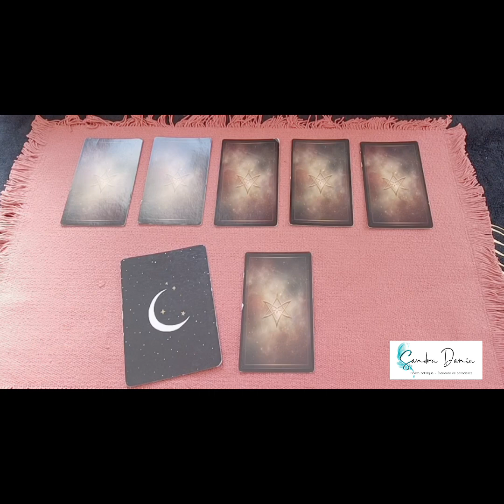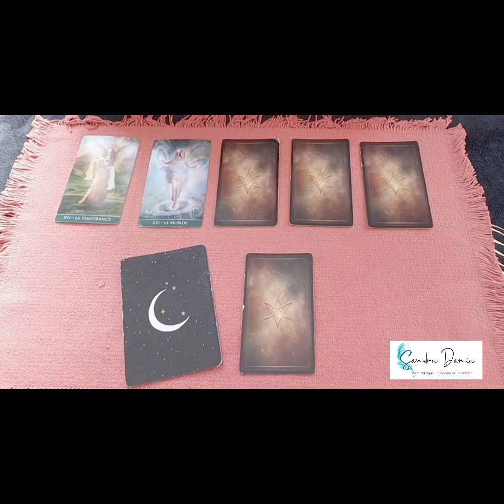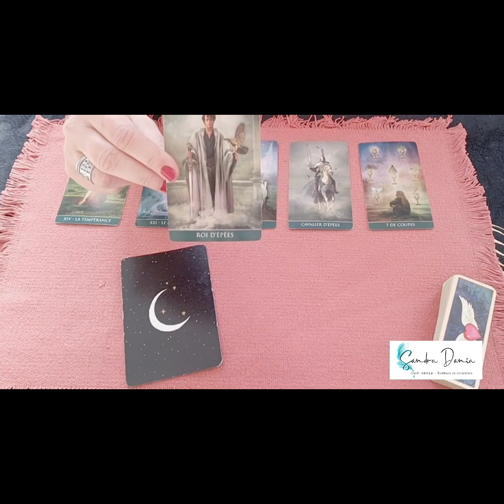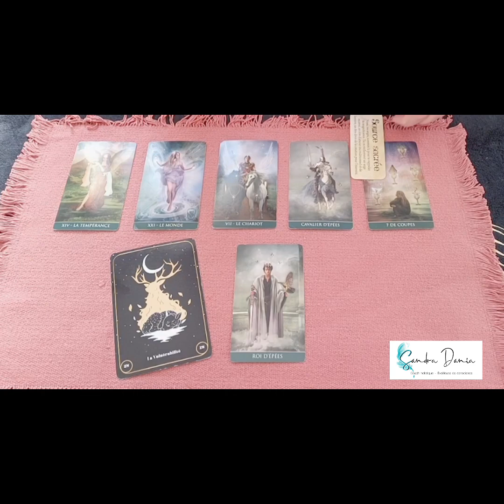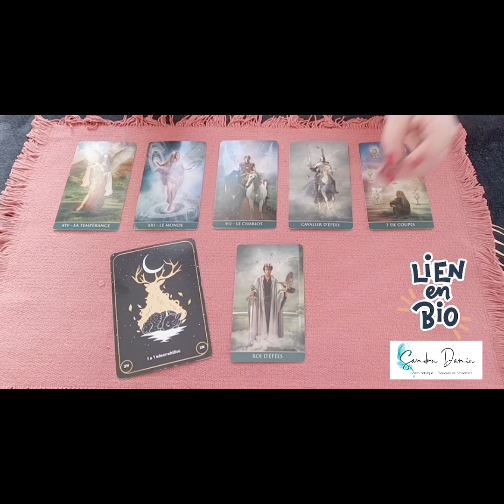♊ Gémeaux mars 2023 ♊ Poser votre cadre 😎😉👌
⚜️ Si vous souhaitez me consulter, voici mes différentes prestations
🔹Guidances flashs une question avec réponse par vidéo : 15 minutes d'enregistrement
🔹Guidances par téléphone, de 30' ou 1h00
🔹Coaching par téléphone : accompagnement personnel, amoureux et éveil spirituel

⚜️ Le lien pour commander mon livre (Re)Connexion, guide d'éveil et de développement spirituel
📖 Livre disponible en France, Suisse, Belgique, Canada et Luxembourg
🔹En librairies, sur internet, en centres culturels et sur les plateformes en ligne (Cultura, Amazon..)

⚜️ Ma boutique oracles et tarots :

Musique libre de droits d'auteur et d'utilisation, proposée en accès et téléchargement gratuit via l'application Inshot

⚜️ IMPORTANT : Les vidéos postées via ma chaîne YouTube sont proposées uniquement à titre informel, dans l'unique but d'offrir une vision d'ensemble et ce à des fins d'éclairages.
Il s'agit de tirages généraux qui ne sauraient répondre à toutes les situations.
En toute circonstance, je vous invite à conserver votre discernement et libre arbitre.
En vous remerciant pour votre intérêt 🙏